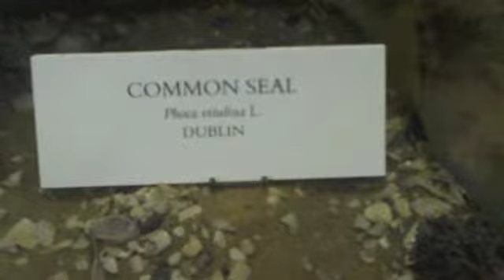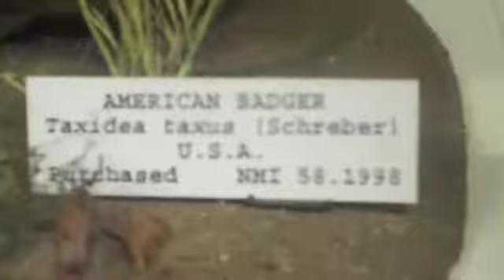Ireland Vlog Day 9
Off to the Natural History museum!
Music Credit- Head- Rocketship Park